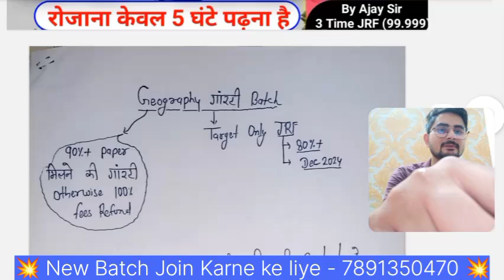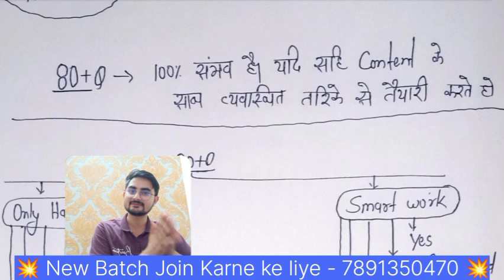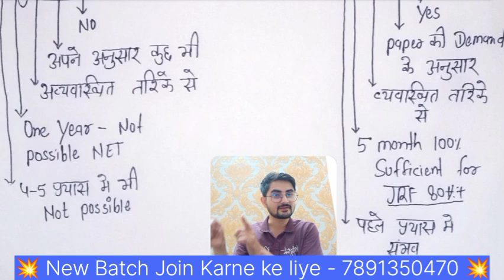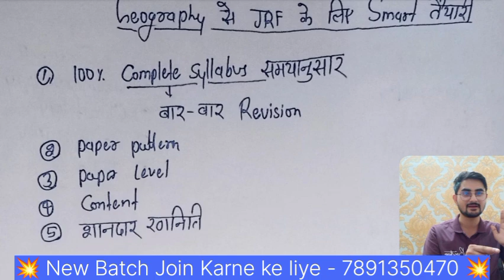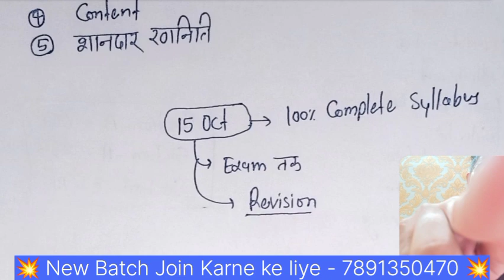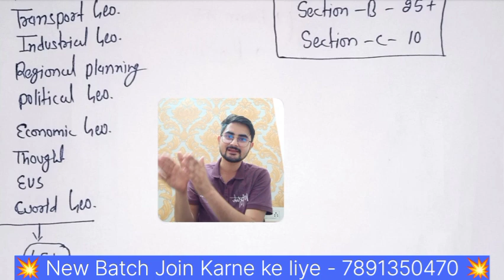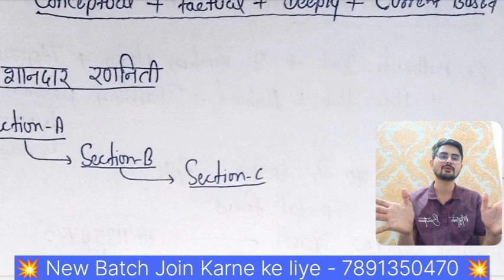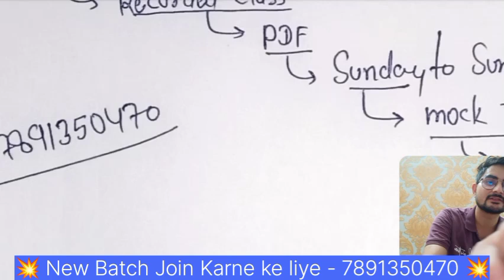Geography से 80%+ के साथ JRF पास करने का आसान तरीका 💥 Target 🎯 Only JRF Dec 2024